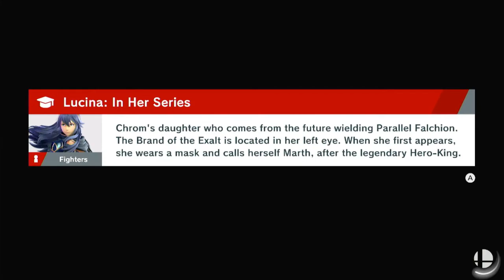Smash Bros Ultimate 36 Restoring The Balance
Cleaning up some remaining spirits.
The urge to 100% is a powerful thing.